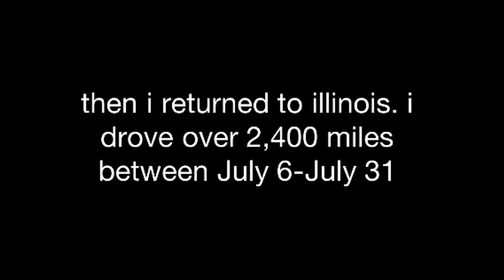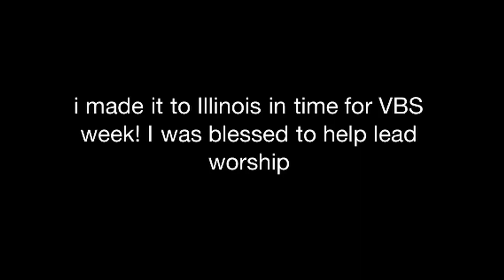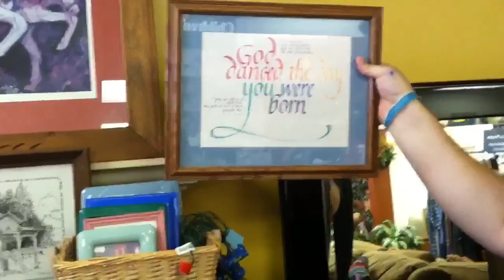it's me. sarah lamb. #5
Dog. Vacation Bible School. Amazing Lightening!